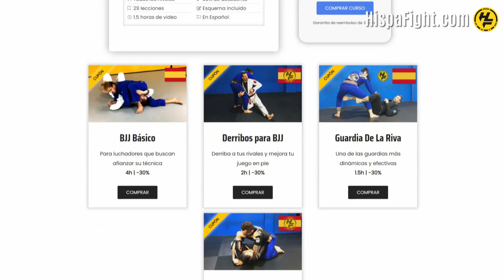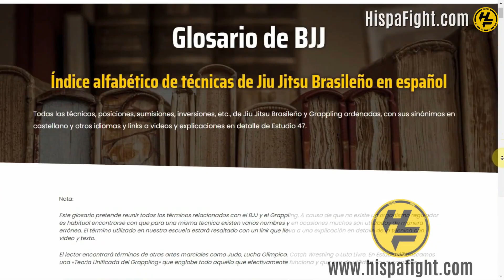BJJ 🥋 | ¿Debo DEGRADARME en una nueva escuela? + EXTRA👀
Hoy Sergio Cabrera habla sobre los alumnos que creen que deben bajar de cinturón o de grado al llegar a una nueva escuela o academia de BJJ, Jiu Jitsu o Grappling.

Si disfrutáis de nuestros vídeos y queréis echarnos una mano, podéis comprar alguno de nuestros cursos desde nuestra web, nos ayuda muchísimo para poder seguir grabando más contenido para vosotros, y vosotros os lleváis una herramienta para aprender.